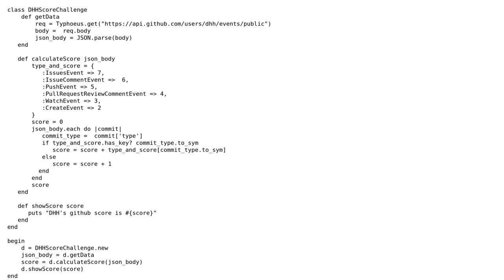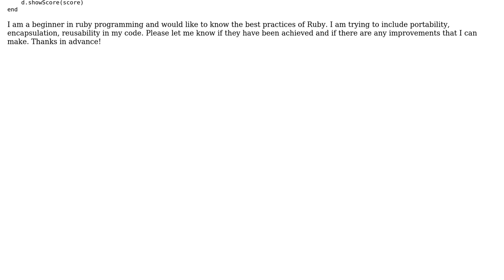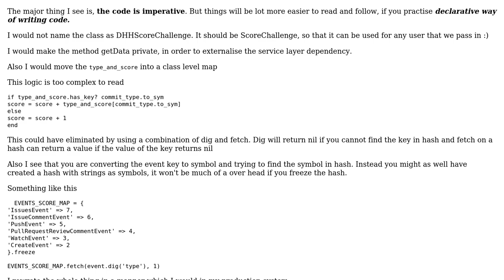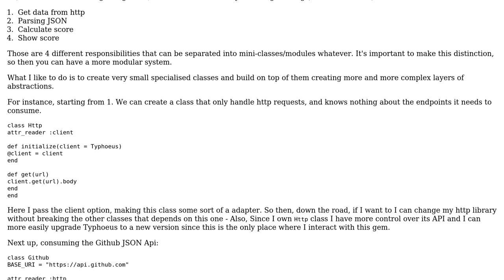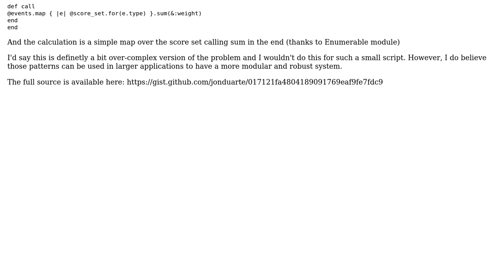github page/ DHH Score Challenge in ruby (2 Solutions!!)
github page/ DHH Score Challenge in ruby

With thanks & praise to God, and with thanks to the many people who have made this project possible! | Content (except music & images) licensed under CC BY-SA | Music | Images & others | With thanks to user Praneetha user Jonathan Duarte user gates user dfhwze and the Stack Exchange Network Trademarks are property of their respective owners. You are responsible for your own actions.